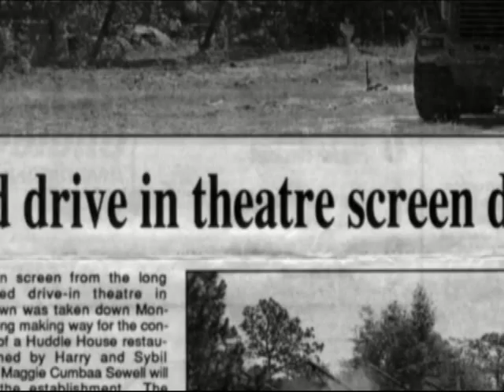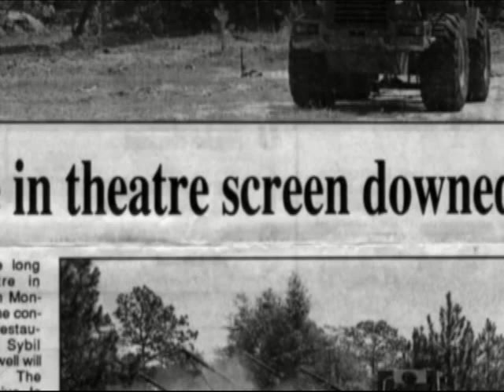Blountstown Drive-In Theatre, Blountstown, Florida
In 1997, no longer operating as a drive-in theater, the property is in use as a salvage yard. Also known as Bailey's Drive-In. Recorded by Alex Ojeda.

From The Calhoun County Record, July 9, 1998:

"The tin screen from the long abandoned drive-in theatre in Blountstown was taken down Monday morning making way for the construction of a Huddle House restaurant... The Blountstown or Bailey's Drive-In opened in the early 1950s and was operated by R.L. Bailey. It provided entertainment for many years to Calhoun Countians of all ages. In 1977, high winds demolished the old screen made of asbestos tile. In the early 1980s the land was purchased by the Cumbaas from the Bailey estate."